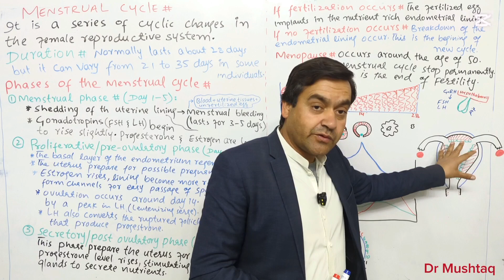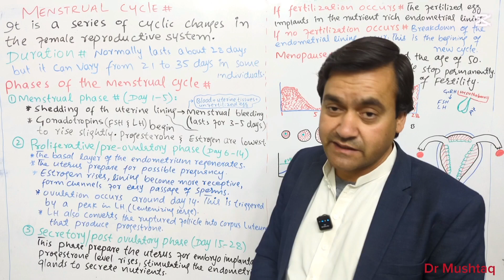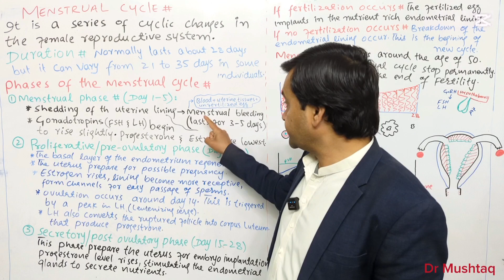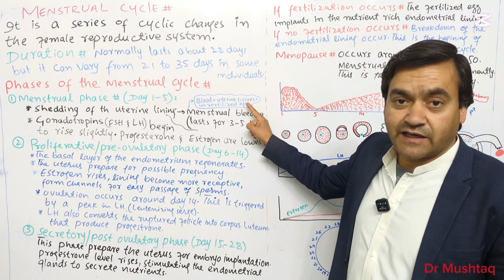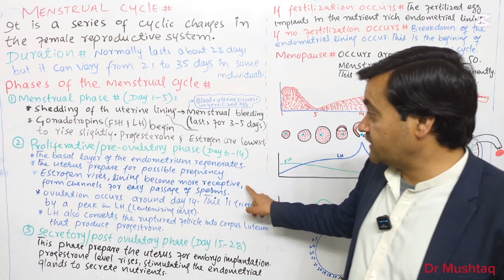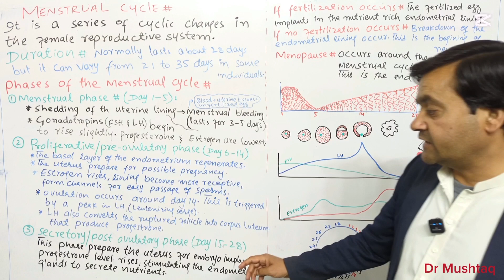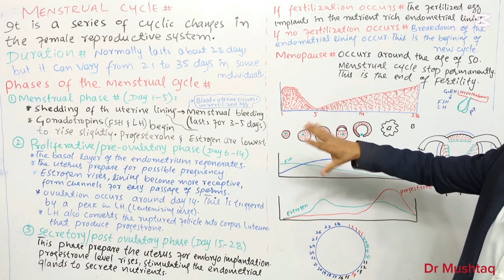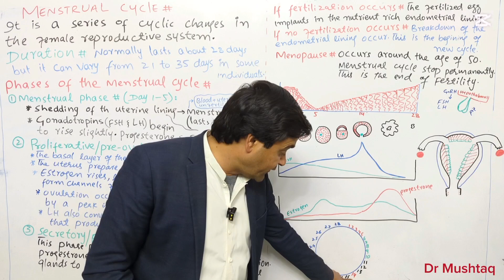Menstrual cycle || Menses || Biology class 12 || Dr Mushtaq Pashto Lectures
Menstrual cycle || Biology class 12 || Dr Mushtaq Pashto Lectures